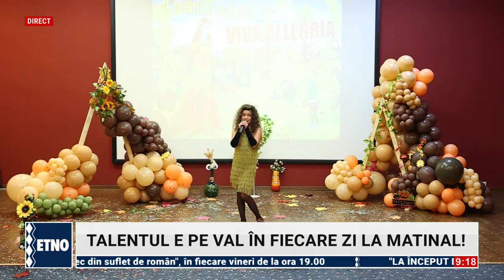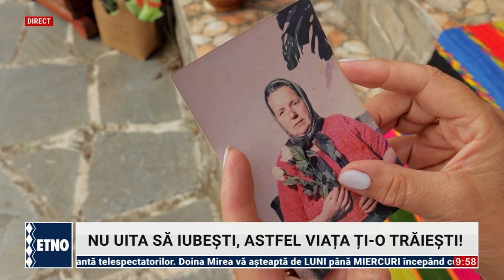Ingrid si Maria Cornea la Matinali si populari 21.10.2024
Matinali si populari  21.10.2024  cu Lavinia Furtuna si Mihalis Dumitrache.
Invitati - Maria Cornea, Ingrid Cornea, Stefania Stolnicu, Gabriel Moga, Ana Gherase.

ATENTIE !